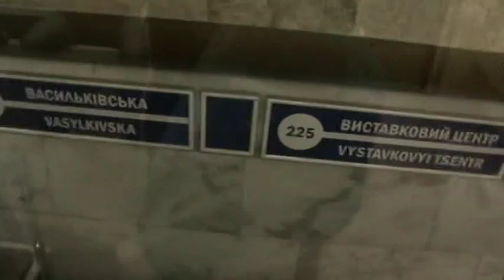כניסה לקרון המטרו בקייב:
נכנסים למטרו של קייב
ב1 התחנות: